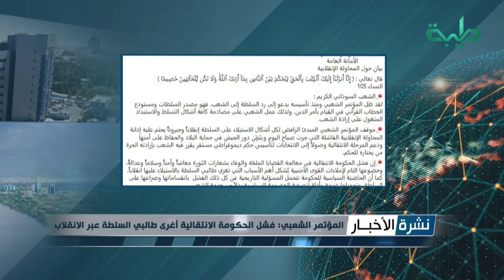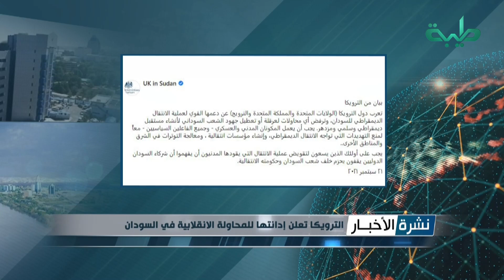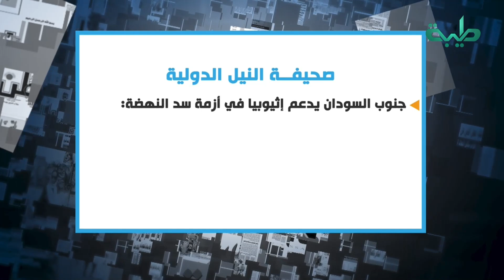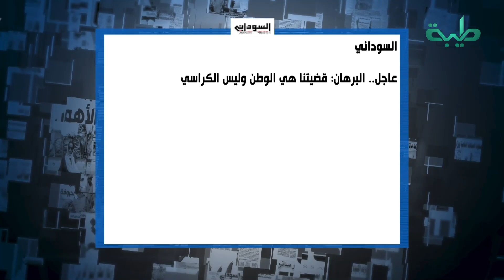نشرة الاخبار وجولة الصحافة ليوم الأربعاء 22-09-2021